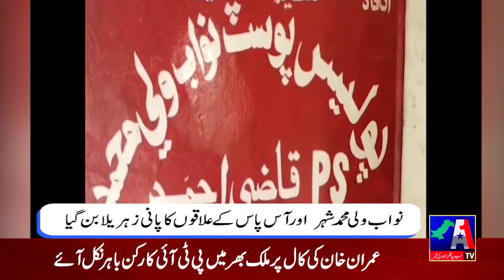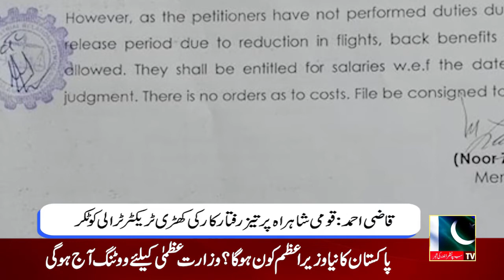Headlines | 11 April 2022 | A1 TV